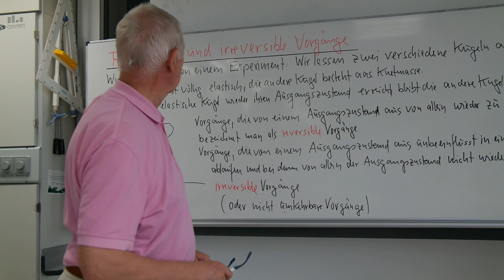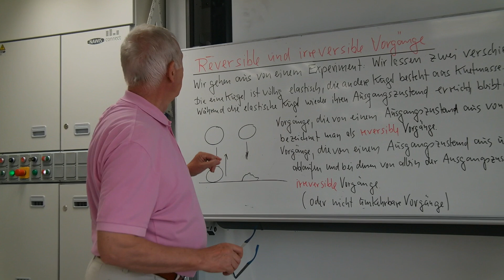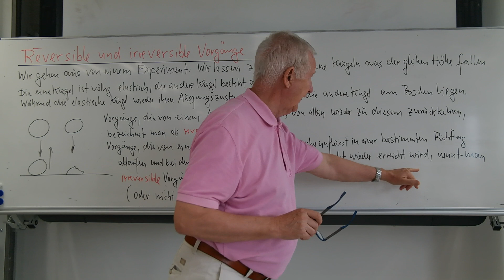Reversible und irreversible Vorgänge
Schüler experimentieren